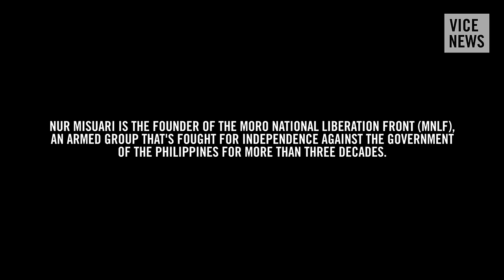MNLF Founder Nur Misuari Weighs in on the Philippine Presidential Election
Nur Misuari is the founder of the Moro National Liberation Front (MNLF), an armed group that's fought for independence against the government of the Philippines for more than three decades.

VICE News met with Misuari in a remote MNLF encampment on the island of Jolo. He shared his opinions of some of the candidates in the country's upcoming presidential election: Rodrigo Duterte, Grace Poe, and Jejomar Binay.

Read "The Candidate Who's OK With Rape and Death Squads May Be the Next President of the Philippines”